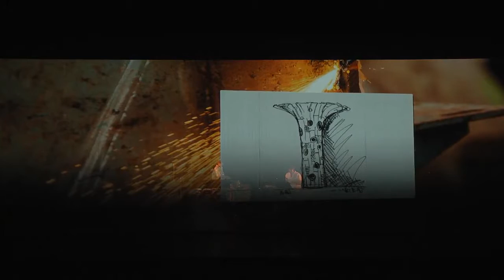Shaping Metal, a percussion duo by Paul SanGregory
This piece is inspired by a large outdoor metal sculpture called “Look! Voice of Steel” (鋼鐵的聲音) and the process of how it was made. Because the artist, Hung-Nan Cheng (鄭宏南) was inspired by sea corals, bubbles, water drops and other ocean phenomena, I sometimes borrowed similar inspiration. Also, before composing I perused photos of him building the sculpture out of large heavy strips of metal and various metal parts like the wheel rims he used as holes or tunnels on the sculpture’s sides.

 To me, his sculpture is both abstract and representative. Its shape reminds me of a brass instrument, even though the artist says it relates more to underwater sea creatures. Still, it is only a suggestive shape and not a realistic representation of anything. I therefore chose pitch materials for this music that are both abstract and traditional. The vibraphone plays chords that are mostly traditional, but they are used and combined in non-traditional ways. They represent the metal scraps as well as the sculpture itself. Other instruments are then used to abstractly represent sounds from nature (ocean waves, bubbles in water, water droplets, rain, and even a bird call) and various sounds of dragging, scraping and hitting metal that depict the sculpture’s creation.